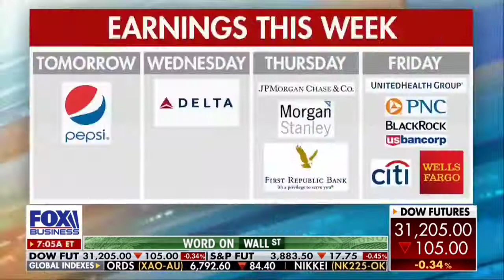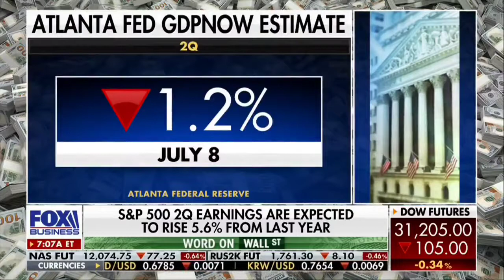Kathryn Rooney Vera on FOX BUSSINES